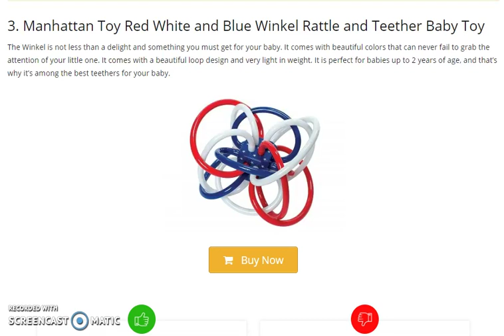Best Baby Teethers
Teething is a sequential process when milk teeth emerge through the gums of an infant. It is a very painful process, and as a parent, it is your duty to take precautions and utmost care of your child during this period. It generally starts at the age of 4 to 6 months, and you need to make important measures to ensure that your baby doesn’t catch any bad habit that may take forever to quit.